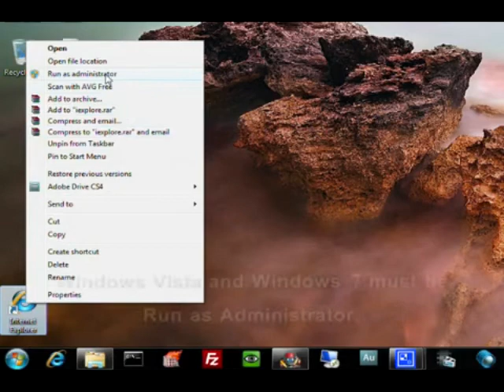Zmodo H9000 Series Digital Video Recorder Security System - IE How to run as Administration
This video illustrates how to run Internet Explorer in Administrative mode.  For playback or backing up through IE, you must do this otherwise you'll get a 'Can't write to File' error.